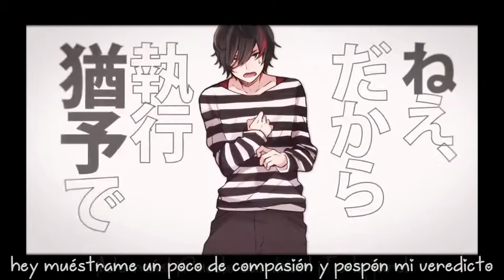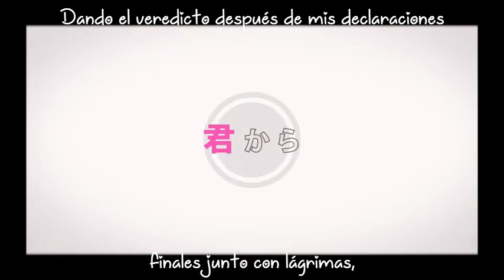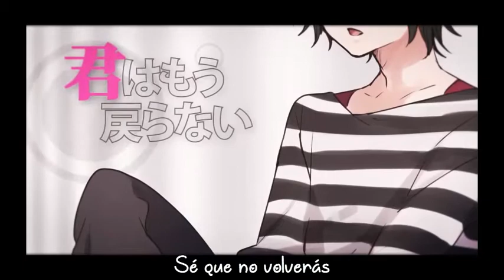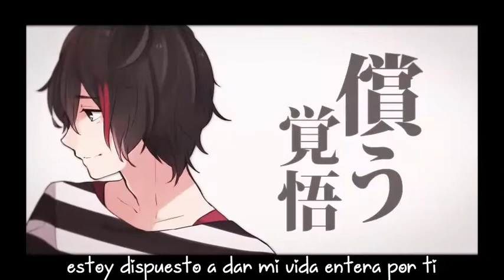【うらたぬき, あほの坂田 - Uratanuki & Aho no Sakata】 Ren’ai saiban ~sub español~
| ･ω･)
|⊂ ﾉ         Ptss!!!... Da clic en "mostrar más"

*De este vídeo lo único que me pertenece es la traducción y la colocación de los subtítulos en el mismo, lo demás le pertenece a sus respectivos creadores *

恋愛裁判/Ren’ai saiban ~Juicio de amor~
Vocal:  Uratanuki (うらたぬき) & Aho no Sakata (あほの坂田)
Música/Letra: 40mP
Ilustración/Video: Tama
Piano: Zimuing G
Bajo: mao
Guitarra: [TEST]
Batería: Shobon

--Sus páginas en NND--
Uratanuki (うらたぬき):

(｡･ω･)ﾉﾞ Hola...
Al fin pude subir este video (wiiii~~), perdonen si no lo consegui en mejor calidad, así venía el original.
Y a quien me lo pidió: lo subí tarde pero ya te lo traduje disculpa las molestias. n _ n '
Voy a estar subiendo puros vídeos de amor porque. bueno... es febrero y se acerca San Valentin, dia de los enamorados, dia del amor y la amistad, como le llamen en donde vivan
(´･ω･`)

Estoy colocando en la descripción todas las ligas de los cantantes (utaites), espero y les sirvan, lo haré de ahora en adelante, en vocaloid pondré las ligas de quienes compusieron la canción.  Recuerden que para ver los de NND necesitan tener cuenta.

Eso es todo por hoy...
 Bye bye~ cuídense

¿Te ha gustado el vídeo?
Dale pulgar arriba, compartelo con tus amig@s.

Nos vemos en el próximo vídeo. Yuki-chan se despide... ʚ♥ɞ